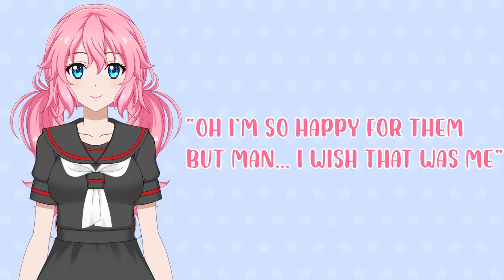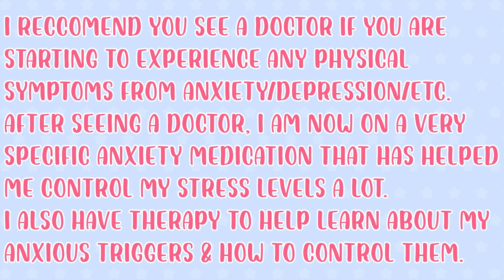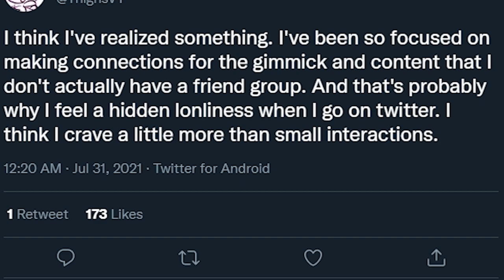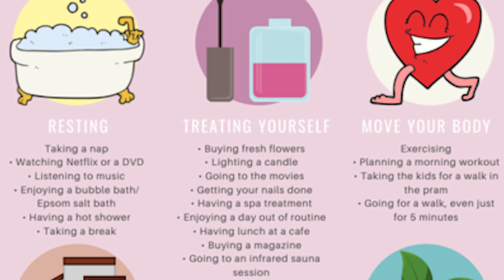Why do Vtubers Graduate ? || How To Be A Virtual Youtuber and Avoid Burnout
Why do Vtubers graduate? What causes them to want to give up Vtubing? How can you be a Virtual Youtuber and avoid burnout?

I know many of us get stressed and it saddens me that it causes a lot of Vtubers to graduate early when they could have just taken some breaks. burnout is a serious problem and I am sure many of us Vtubers and content creators have experienced it at one point or another.